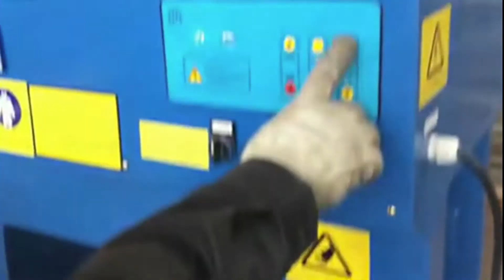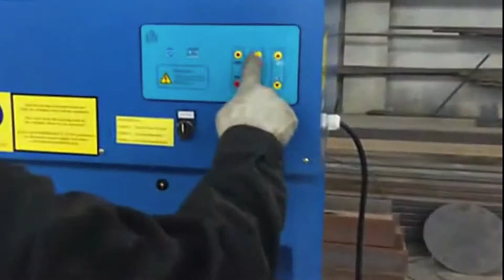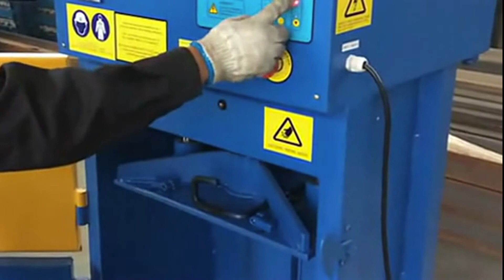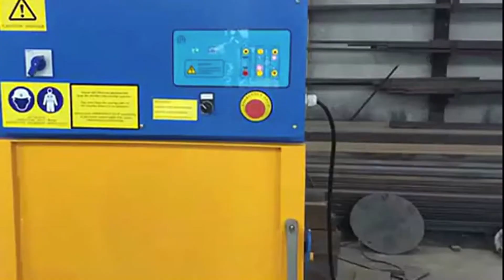Waste Marine Baling machine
1.Fully automatic waste cardboard box/OCC/ONP baling press machine,
2.Vertical carton box baling machine, plastic pet bottles compress machine.
3.Metal scrap baling press machine, steel wire compress baler machine.
4.Aluminum chips/shavings briquetting press machine, copper turnings/swarfs briquetting press machine.
5.Wood shavings bagging press baler machine, silage bagging baling machine.
6.Wiping rags bagging press baler machine, waste clothes/second hand clothing/old clothes baling machine.
7.Plastic lumps/pipes shredder machine, plastic scrap blue shredder machine.
8.Metal scrap shredder machine, double shaft shredder machine, wood pallet shredder machine.
9.Plastic lumps granulator machine, plastic barrels crusher machine.
10.Hydraulic shear machine for heavy metal scrap, copper cable wire shear machine.